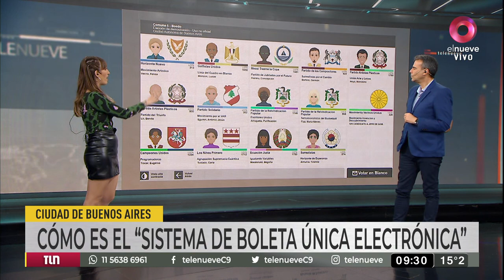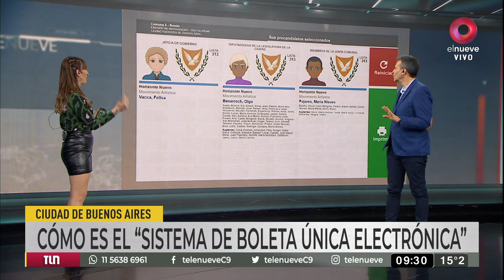Paso a paso: cómo votar con el Sistema de Boleta Única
En la Ciudad de Buenos Aires, para estas elecciones PASO, se implementará el sistema de Boleta Única Electrónica. Hay disponible un simulacro en las páginas gubernamentales.